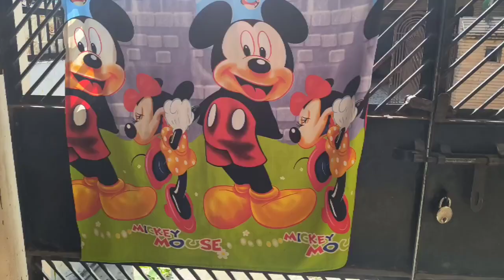SPECIAL DAY KI PREPRATION SHURU | FRIDGE MAKEOVER AS SHOERACK